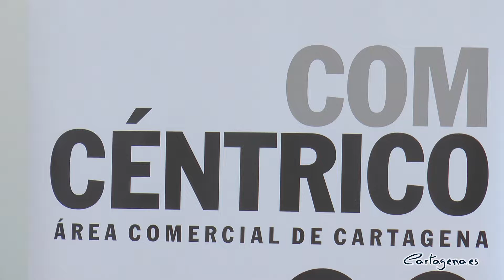'Comcéntrico Área Comercial' llega para dar visibilidad al comercio de proximidad del municipio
Desde este martes 26 de marzo está en marcha ‘Comcéntrico Área Comercial de Cartagena’, la nueva campaña de promoción del comercio de proximidad del municipio, impulsada por el Consejo Municipal de Comercio, que supone la unión de cerca de 300 pequeños establecimientos del Cenit, La Milla, San Fernando, Centro Comercial Abierto, La Aljorra, El Algar, Los Belones, La Manga y Cabo de Palos.

Además, se ha dado a conocer la imagen corporativa, que tendrá un color adaptado a cada zona comercial del municipio, así como  la web en una presentación a las asociaciones de comerciantes y grupos municipales que ha contado con la participación de la alcaldesa de Cartagena, Ana Belén Castejón, la concejala de Comercio de la ciudad, Carmen Martín, y Sergio Robles, miembro de la empresa diseñadora de la web.

Esta iniciativa responde a una de las demandas recogidas en el Consejo Municipal del Comercio en el Plan de Dinamización del Comercio local, que es dar mayor visibilidad a las tiendas pequeñas de Cartagena. Según la primera edil de la ciudad, Ana Belén Castejón, la marca Comcéntrico Área Comercial de Cartagena “nace para impulsar una imagen propia. Una imagen propia del comercio de proximidad, de toda la vida, que contribuye de una forma determinante a que nuestro municipio tenga una actividad mucho más efervescente y que tenga más vida”.

Con la campaña promocional, se pretende poner en valor el casco histórico de Cartagena, así como los barrios y diputaciones del municipio. Por ello, ‘Comcéntrico Área Comercial de Cartagena’ tendrá un logo e imagen adaptada al paisaje de cada zona integrante en la marca: El Algar, La Aljorra, Los Belones, La Manga y Cabo de Palos, además de La Milla, el Cenit, Centro Comercial Abierto y los comercios de la calle San Fernando.

La marca ‘Comcéntrico Área Comercial de Cartagena’ tiene una guía fotográfica con los locales asociados a la misma, que se puede consultar en la nueva página web . Además, se publicará un calendario con todos los eventos comerciales del año en Cartagena.

La alcaldesa de Cartagena, Ana Belén Castejón, también ha destacado que en la nueva página de Comercio de la ciudad, las noticias relativas a este sector tendrán un peso importante. Castejón afirmaba que se hace para que “los socios y ciudadanos puedan conocer todos los comercios del municipio, sus ofertas y todo aquello que se considere importante para dar visibilidad”.

Además de la web, también se han diseñado 12.000 bolsas de distintos colores con la imagen de ‘Comcéntrico Área Comercial de Cartagena’. Se repartirán en los comercios asociados a la marca.

‘Comcéntrico Área Comercial de Cartagena’ aglutina a unos 300 establecimientos del Centro Comercial Abierto, del Área Comercial San Fernando, Cenit, Área Comercial La Milla, ACOPEC, Los Belones, El Algar, La Aljorra, La Manga y Cabo de Palos